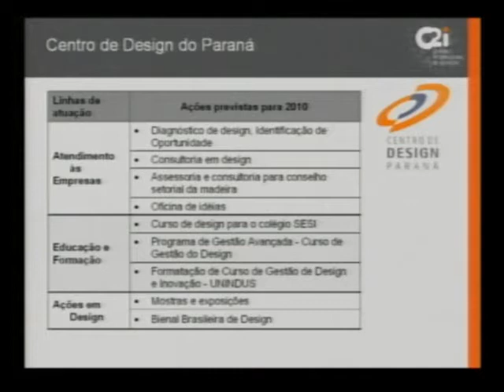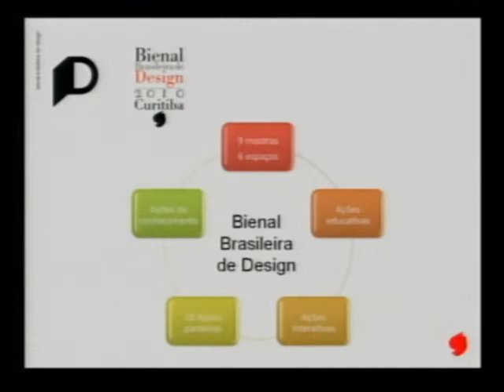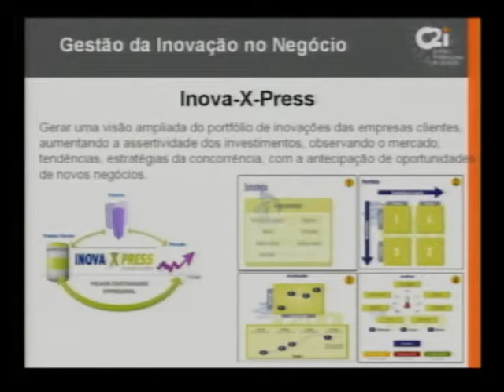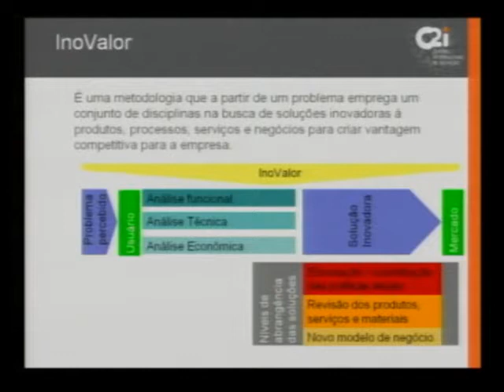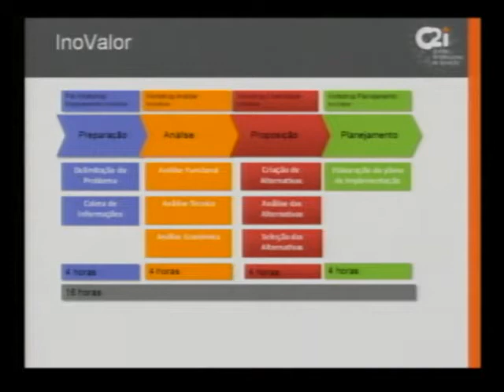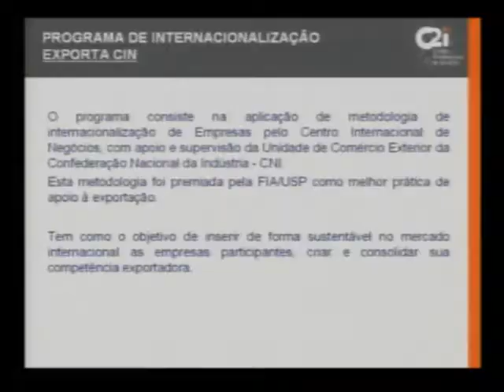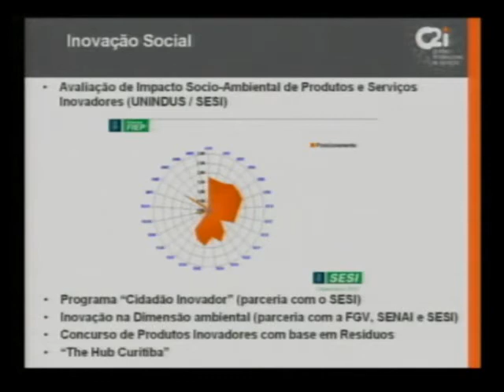Dos Estudos e Políticas para a Ação: o Case C2i (Centro Internacional de Inovação) - Parte 5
Seminário realizado no dia 13/09/2010 no auditório do IEA-USP sob oganização do Observatório da Inovação e Competitividade e com a apresentação de Ronald M. Dauscha (Diretor da ANPEI e da Federação das Indústrias do Estado do Paraná; também é CEO do C2i).